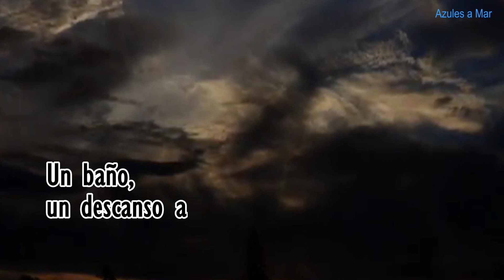Francesc Picas - Exilio de una nueva ganancia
Con palabras de un A Ultramar les agradecemos a tod@s ustedes que un año más nos hayan acompañado compartiendo el arte de FRANCESC PICAS.
Este espacio fue creado para él con el sentimiento latente que permanece desde su esencia. Cada publicación es un pequeño homenaje en agradecimiento al eco de ternuras que ha dejado en nuestros corazones a través de los años.
¡Gracias por sembrar en nosotras historias a través de tus letras, por recrearnos la mirada con tus pinturas, por hacernos soñar y engrandecer nuestra imaginación a través de tu talento innato.
Un año más juntos y así permaneceremos fielmente a tu lado… Siempre contigo!
Feliç any nou!!!